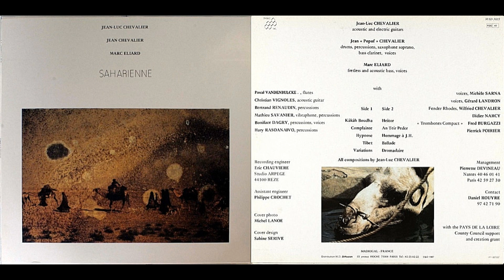Jean-Luc Chevalier, Jean "Popof" Chevalier, Marc Elliard, "An Teir Peder" ("Saharienne" version)